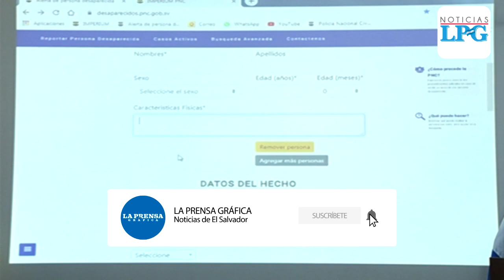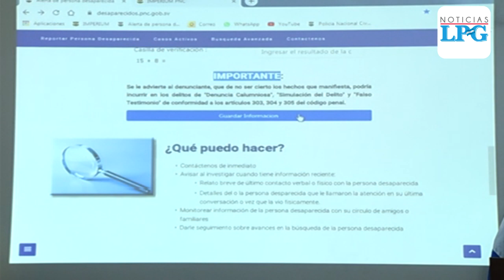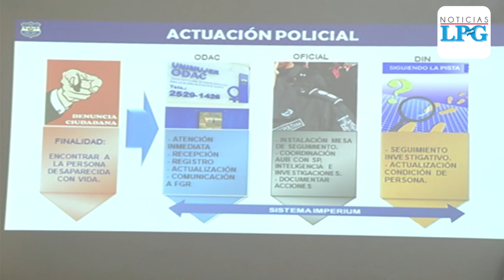Lanzan portal en internet para reportar desaparecidos en El Salvador